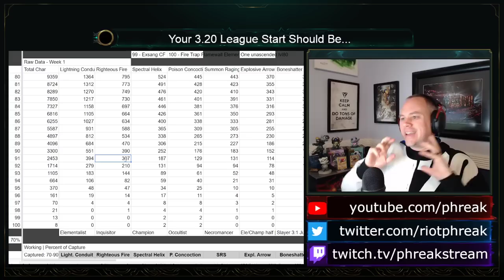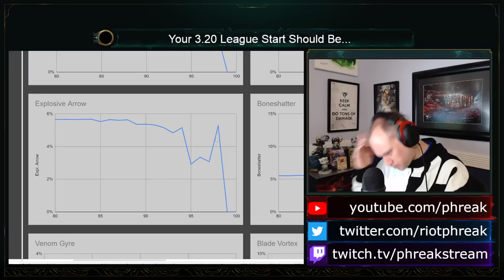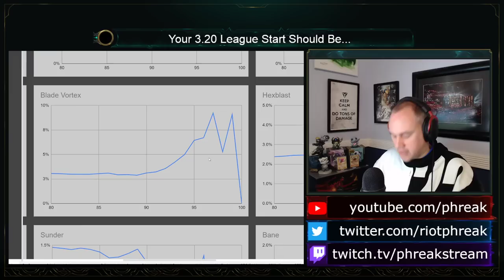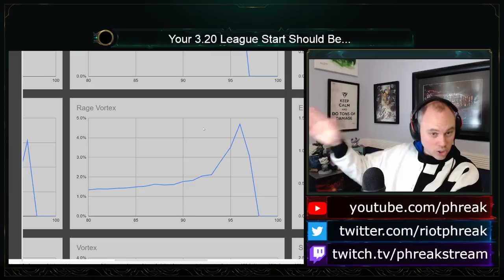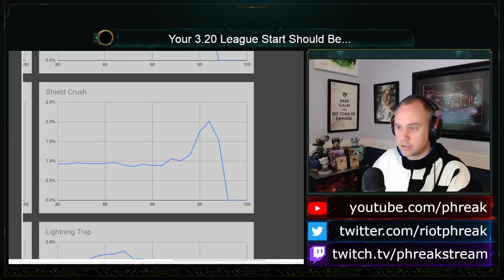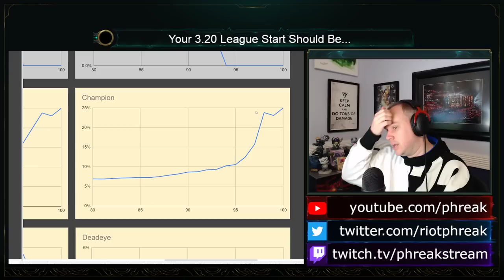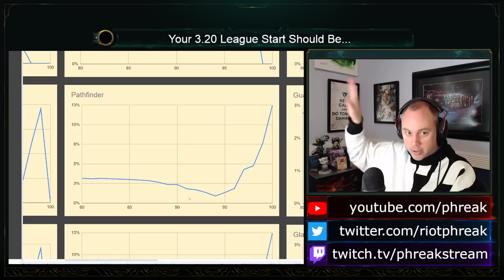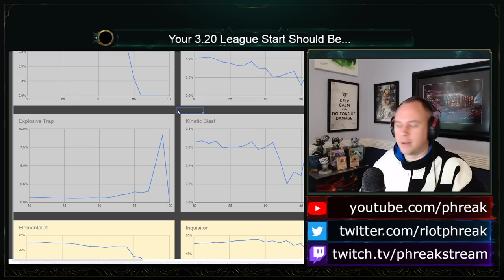Guaranteed Good 3.20 League Starters in Forbidden Sanctum! (This was clickbait, it's not guaranteed)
0:00 - Introduction
8:52 - Lightning Conduit
10:05 - Righteous Fire
11:39 - Spectral Helix
12:20 - Poison Concoction
14:23 - Summon Raging Spirits
15:40 - Explosive Arrow
16:59 - Boneshatter
18:23 - Spark
19:18 - Lightning Strike
21:22 - Venom Gyre
22:03 - Blade Vortex
24:22 - Hexblast
25:10 - Absolution
26:07 - Blade Blast (+ Blade Fall)
28:36 - Sunder
29:42 - Bane
30:23 - Wave of Conviction
31:07 - Arc
32:46 - Rage Vortex
35:58 - Eye of Winter
36:50 - Soulrend
37:28 - Toxic Rain
38:50 - Vortex
40:36 - Shield Crush
41:20 - Explosive Trap
42:00 - Kinetic Blast (Corrupting Fever)
42:40 - Lightning Arrow
43:14 - Lightning Trap
43:59 - Elementalist
45:04 - Inquisitor
46:03 - Occultist
46:51 - Champion
47:34 - Trickster
48:23 - Necromancer
49:03 - Slayer
49:52 - Deadeye
50:27 - Raider
51:37 - Pathfinder
52:22 - Guardian
52:43 - Berserker
53:46 - Saboteur
55:09 - Juggernaut
55:47 - Gladiator
56:39 - Hierophant
57:03 - Ascendant
57:30 - Assassin
58:01 - Chieftain
58:28 - Overview
1:03:13 - tl;dr PLAY THESE